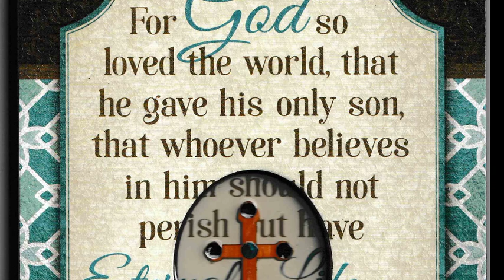WHO IS GETTING THE CREDIT??